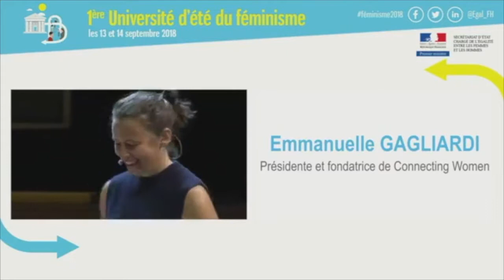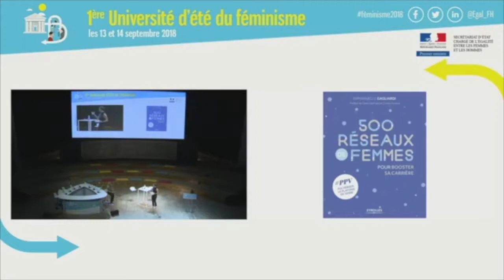Créer et animer un Réseau Féminin au travail